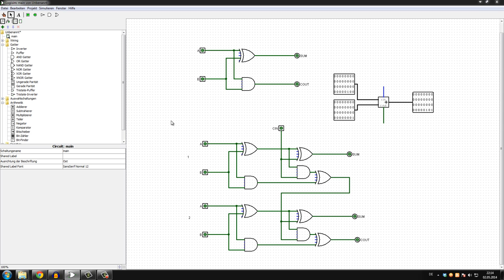[#02] Computerarchitektur Tutorial - Addierer [German|HD]